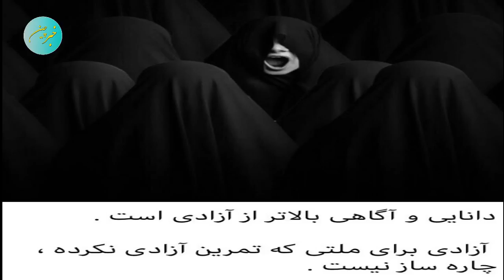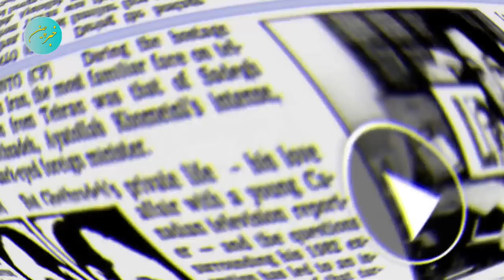راز مهم و درخواست غیرمنتظره صدام از شاه در مورد خمینی که در وصیتنامه اش فاش کرد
آنچه که هر ایرانی جوینده حقیقت باید بداند